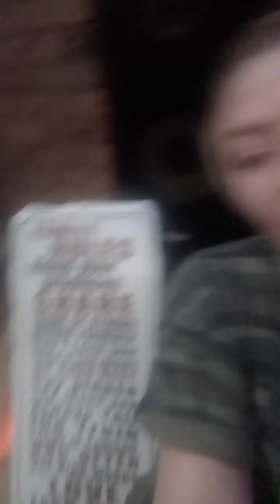I'm done, I can't fight. They have won. We lost mantra carta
I was in police station on that special day. I'm so sorry